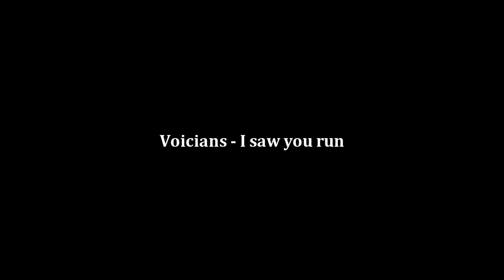z0mg Zeyrion! Episode #44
Leftovers. Gonna be going to the Download Festival 8th-12th of this month! Might do a commentary or something just before I go. Leave a 'Like' please.